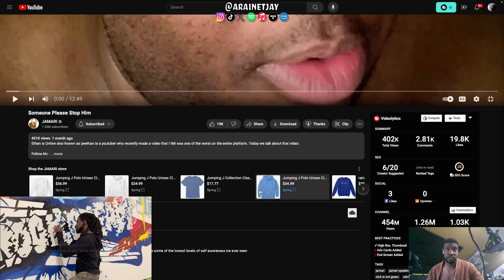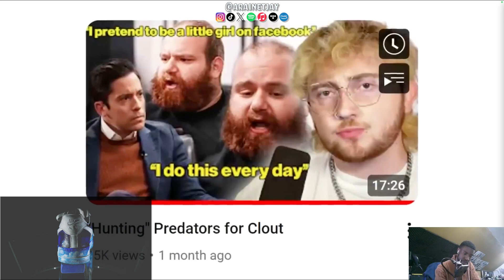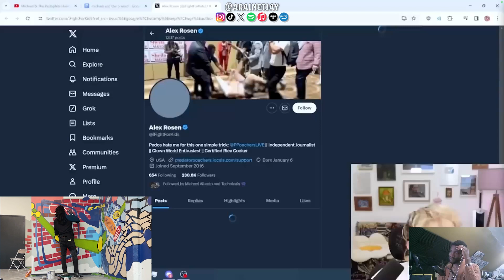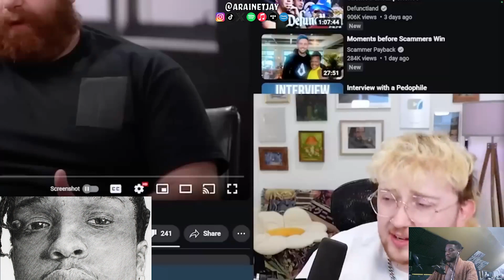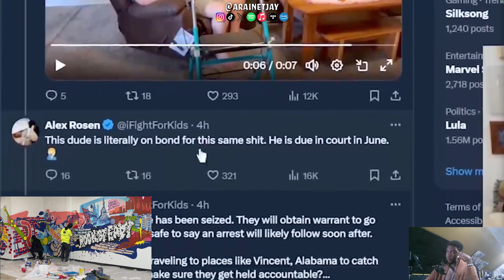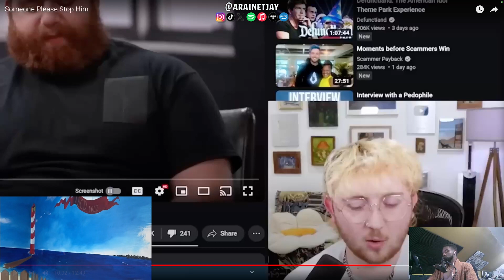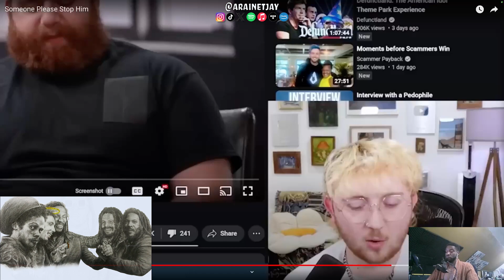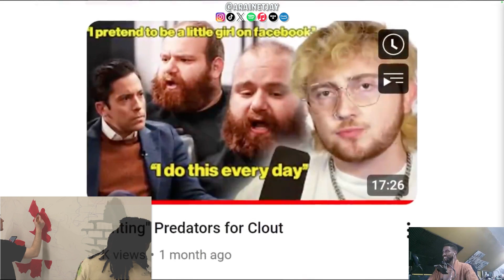THE PDF DEFENDER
Original by @JAMARISPEAKS